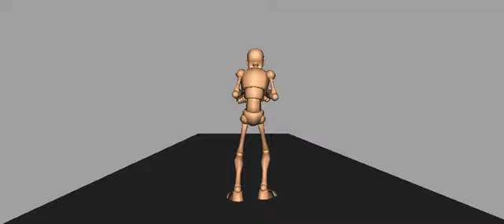Wiggle Walk - Walk a Day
Today's Walk is a Wiggle Walk.
Head - light sway and twist side to side
Chest - bent inward light sway squash side to side
Hips - light sway and rotate into extra twist and sway
Legs - medium gait medium steps
Feet - drag back on the passing position light toe flop
Arms - bent up near the chest light swing
Hands - loose grip light drag and overlap from the swing of the arm and forearm